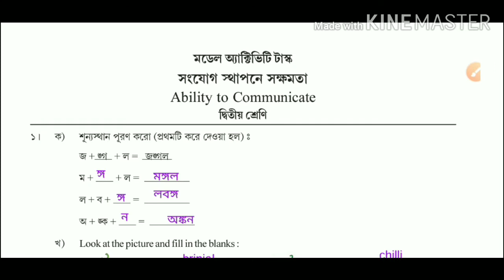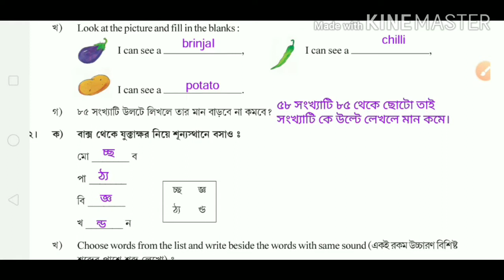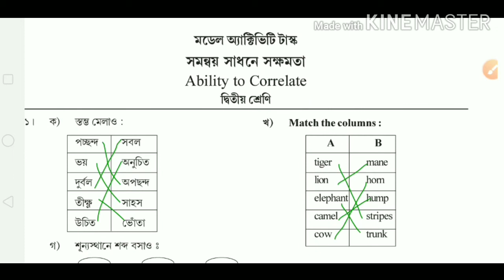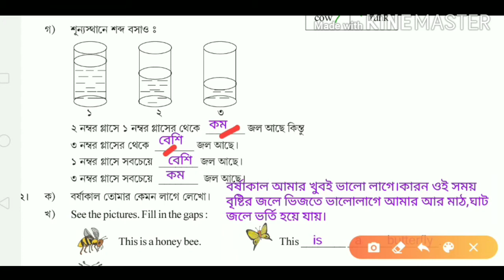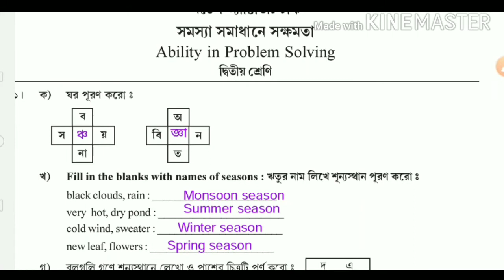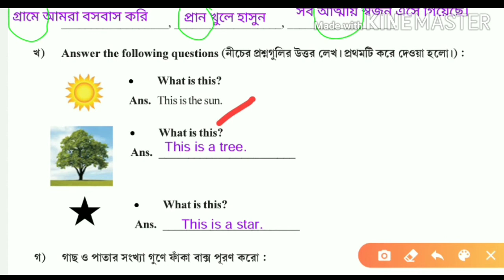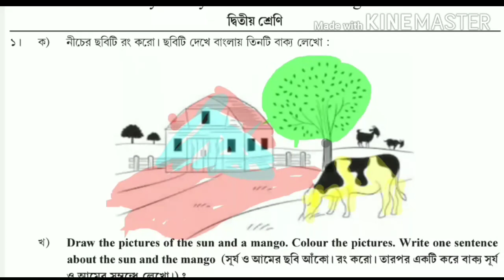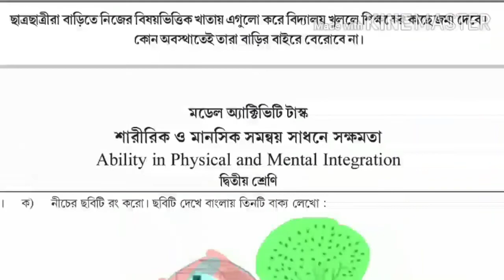Answers of 3rd part of Model activity tasks for class 2 তৃতীয় পর্বের মডেল অ্যক্টিভিটি টাক্সের উত্তর